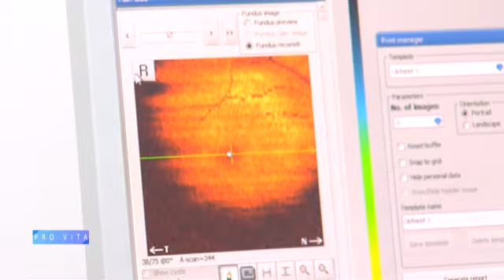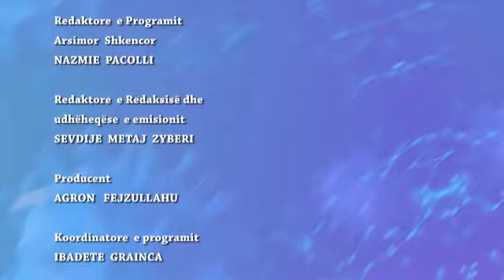Pro Vita - 31.07.2023